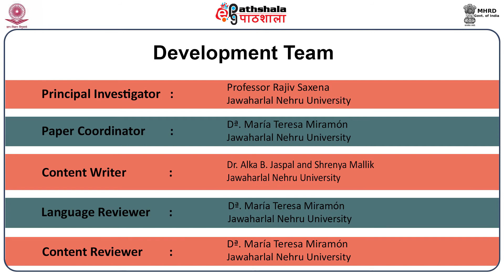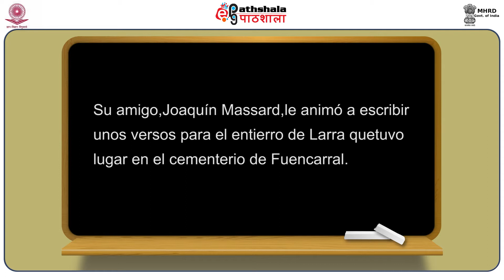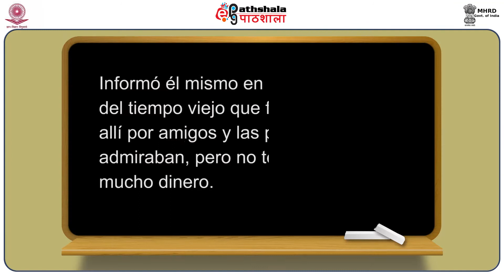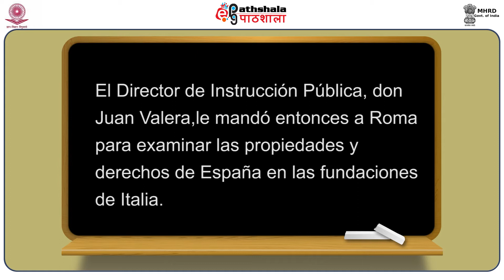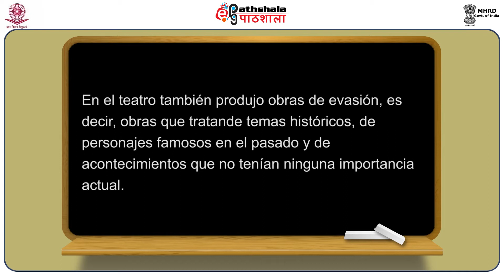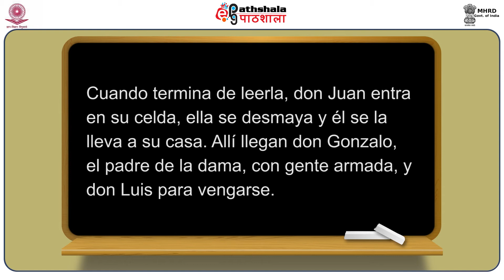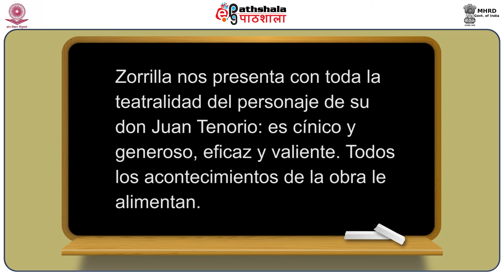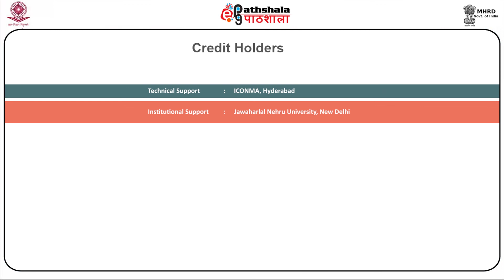José Zorrilla: Don Juan Tenorio